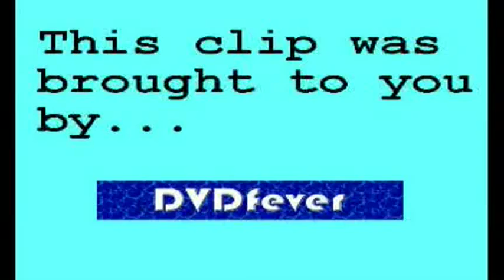Wright Stuff - Sophie Grigson Vs Lowri Turner! (07.03.08)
The two women fight it out over Fair Trade products. Previously there was a discussion over cornflakes, but Sophie preferred muesli.

Also on the panel was comedian Stephen K Amos.